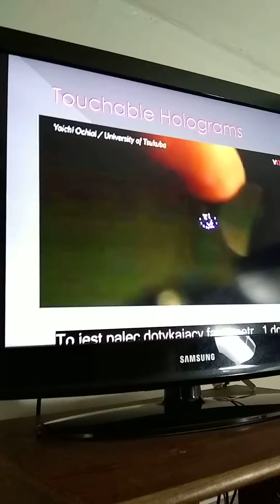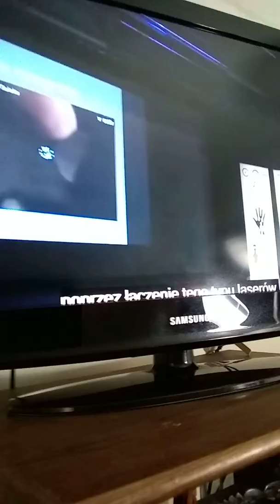May26th. ORBS IN THE SKY! ARE LASERS INTERSECTING.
Not .  U.F.O S